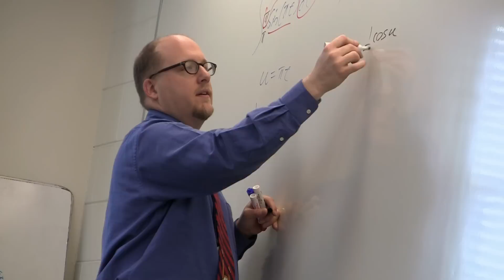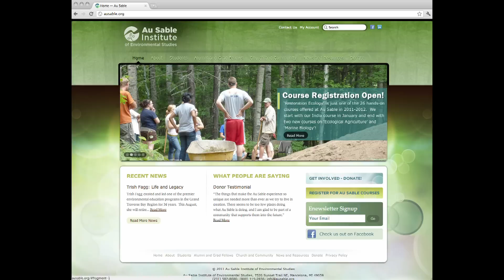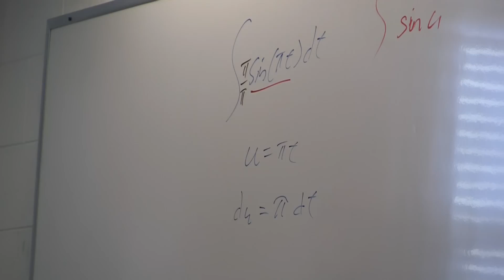Science and Math Programs